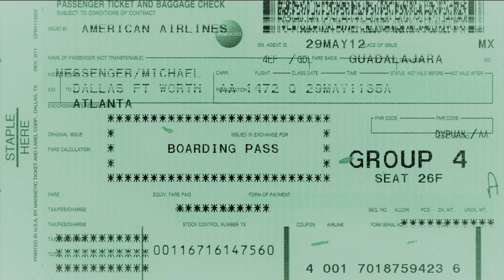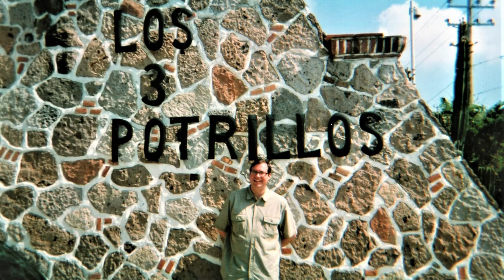Images of Guadalajara, Mexico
Slideshow of pictures & things to do in Jalisco, México.